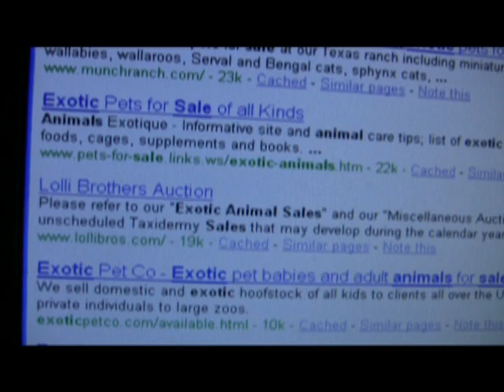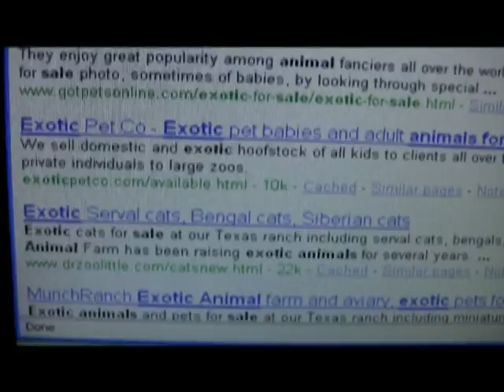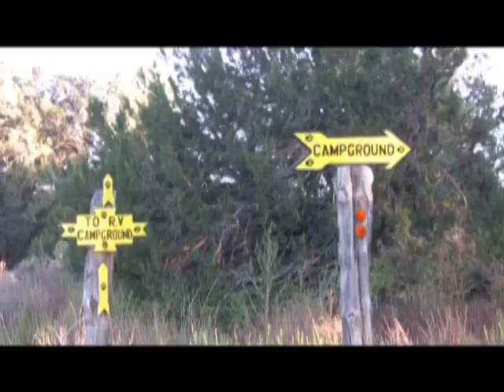interview about wolves with Tony D.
Listen in as Leyton talks about Wild Spirit and the need for rescue and sanctuary.